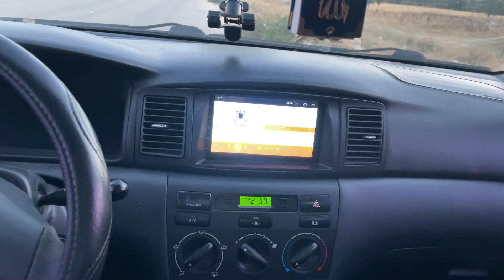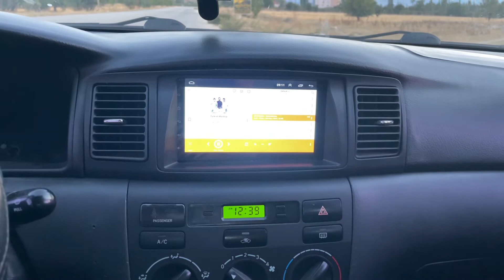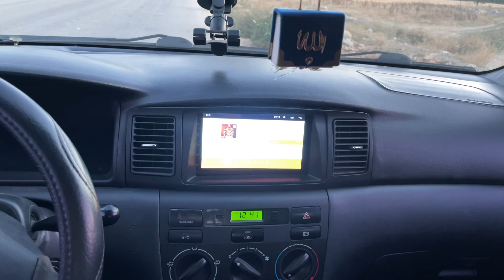HERTZ UNO X-165 Koaksiyel Hoparlör Müzik Testi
HERTZ UNO X-165 Koaksiyel Hoparlör Müzik Test